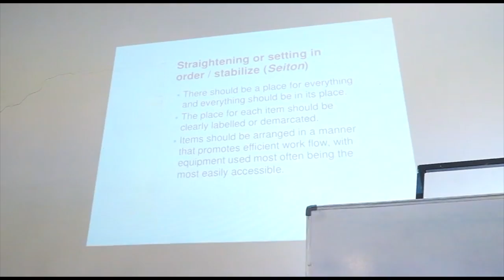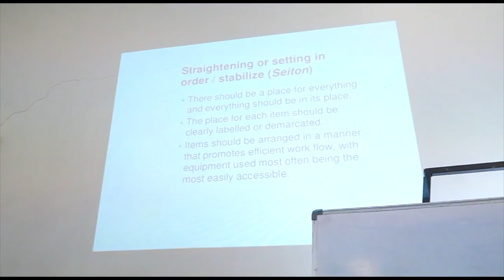Trends in Housekeeping and Hygiene - Prof Annu Pillai | Orange City Literature Fest 2019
5th Dec 2019 Day 1 ||  Arjuna Hall || Session 3 ||  at Orange City Literature Fest 2019 Trends in  Housekeeping and Hygiene - Prof Annu Pillai